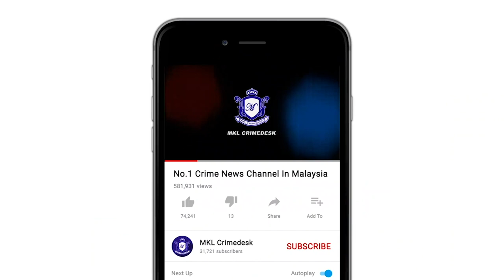MKL Crimedesk | Polis KL Terima Kereta Peronda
sejumlah 40 unit kenderaan pelbagai guna (mpv) jenis honda civic 1.8 diperuntukkan dalam penugasan polis kontinjen kuala lumpur untuk tujuan rondaan dan membanteras jenayah di ibu kota.

unit kereta peronda mpv merupakan antara aset polis diraja malaysia yang amat penting bagi tujuan pencegahan jenayah.

ketua polis kuala lumpur, datuk seri mazlan lazim berkata, pihaknya telah menerima 28 unit kereta tersebut dan akan diagihkan kepada setiap daerah.

manakala 12 unit kereta lagi akan diterima dalam masa terdekat, ia akan diagihkan kepada setiap polis daerah dan unit polis pelancong.

beliau ditemui pada sidang media selepas majlis penyerahan kereta peronda mpv honda civic 1.8 di ibu pejabat polis kontinjen kuala lumpur, siang tadi.

mazlan berkata, setakat ini pihaknya mempunyai 283 unit kereta mpv, 163 unit mpv diagihkan kepada jabatan pencegahan jenayah dan keselamatan komuniti.

15 unit mpv digunakan oleh jabatan siasatan dan penguatkuasaan trafik.

manakala sebanyak 69 unit mpv diserahkan kepada balai-balai dan 36 unit mpv lagi untuk kegunaan bahagian-bahagian lain.

dalam pada itu, sebanyak 64 unit mpv tidak dapat digunakan kerana mengalami kerosakan atau sedia dilupuskan.

mazlan berkata, unit mpv polis kuala lumpur berjaya melakukan sebanyak 167 tangkapan pada tahun lalu.

sejak awal tahun sehingga 31 mei lalu, sebanyak 194 tangkapan telah dilakukan oleh unit mpv.

beliau berkata, perbandingan pencapaian dan nilai ambang jenayah indeks tahunan bagi tempoh 1 januari hingga 31 mei lalu menunjukkan kadar indeks jenayah di kontinjen kuala lumpur sebanyak 3,279.

jumlah itu kurang daripada nilai ambang yang telah ditetapkan iaitu sebanyak 4,691 atau menurun sebanyaj 30.1 peratus.